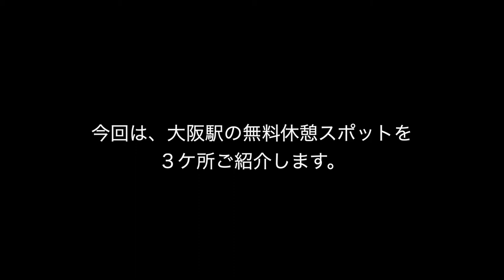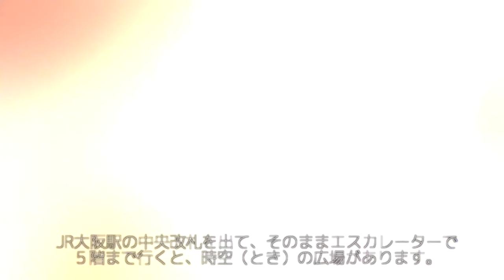大阪駅の無料休憩スポットを３つご紹介してます。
【使用機材】